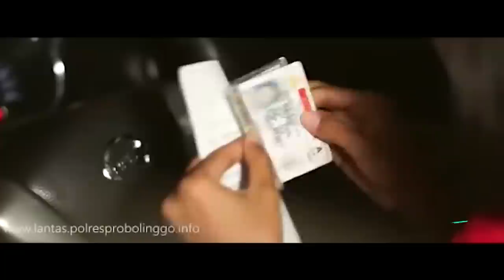KAMSEL TALK with Raffi Ahmad (Pentingnya Disiplin Berlalu Lintas)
Brigjen Pol. Dr. Chryshnanda Dwilaksana, M.Si (DIRKAMSEL KORLANTAS POLRI) kini mengundang
Raffi Ahmad sebagai bintang tamu membahas mengenai Pentingnya Disiplin dalam Berlalu Lintas

Kecelakaan berawal dari pelanggaran, jadikan tertib berlalu lintas sebagai kebutuhan. Ayo bangun kesadaran berlalu lintas, orang yang sadar akan bertanggung jawab dan membuahkan disiplin.